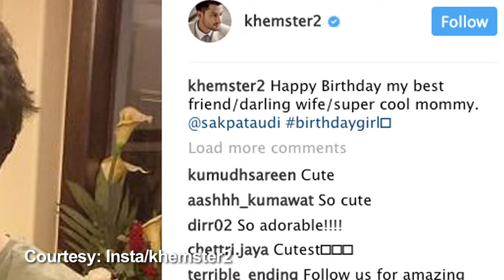Birthday Wishes To Soha Ali Khan From Husband Kunal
Soha Ali Khan is enjoying the best phase of her life and the first reason is her five days old baby Inaaya Naumi Kemmu, who was born on the auspicious occasion of Mahanavmi. The second reason is after her delivery she is celebrating her birthday on 4th October with her husband kunal Kemmu and family members.